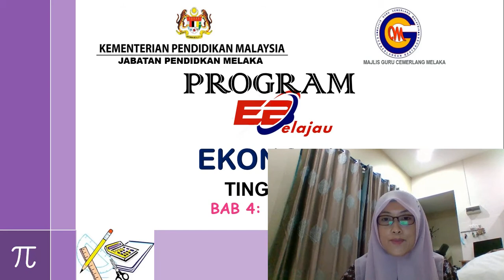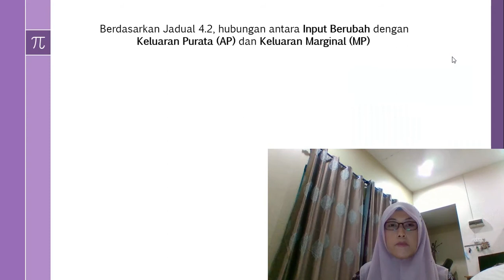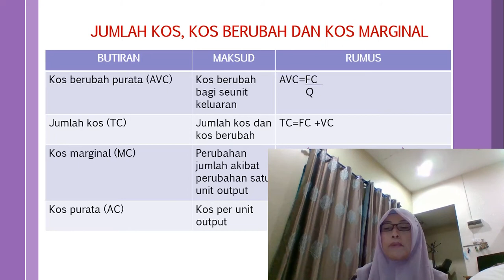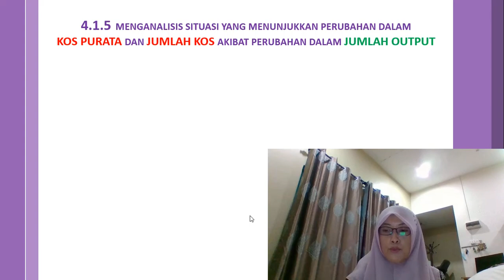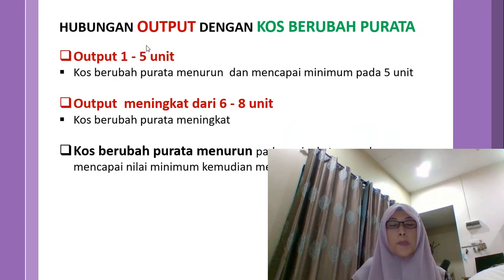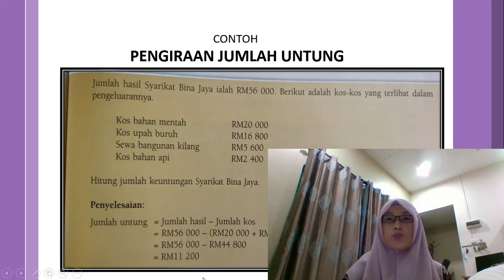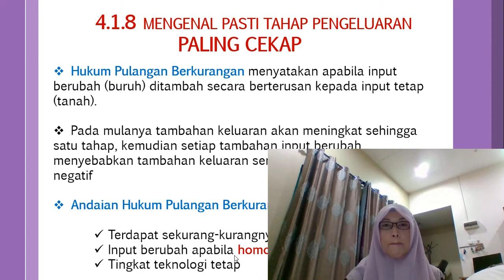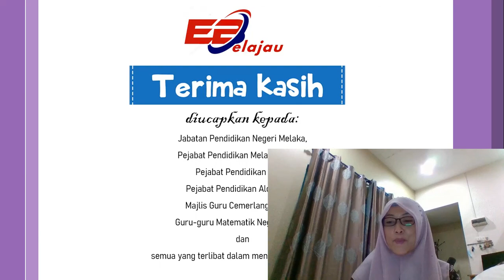BAB 4 PENGELUARAN 4 1 KONSEP PENGELUARAN,KOS DAN HASIL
E-BELAJAU JPN MELAKA: MATAPELAJARAN EKONOMI SPM